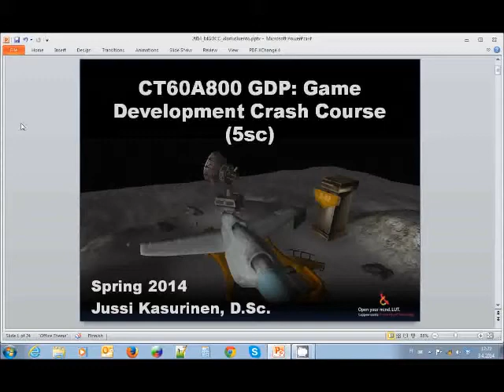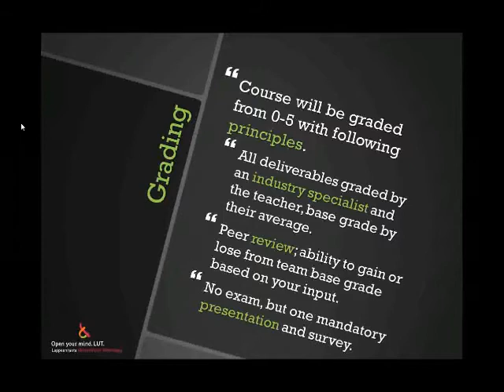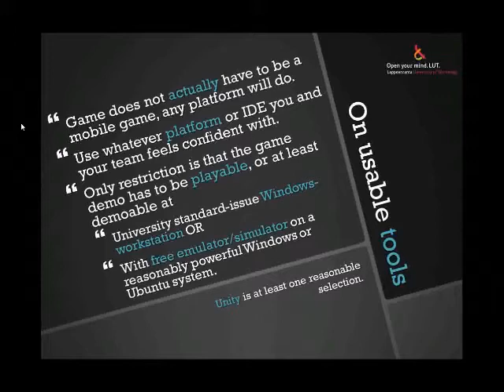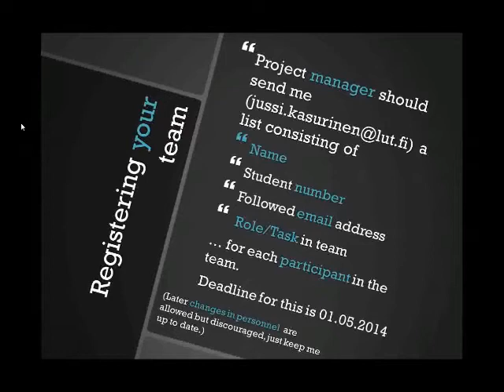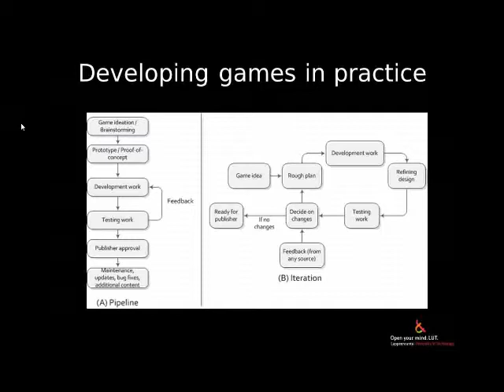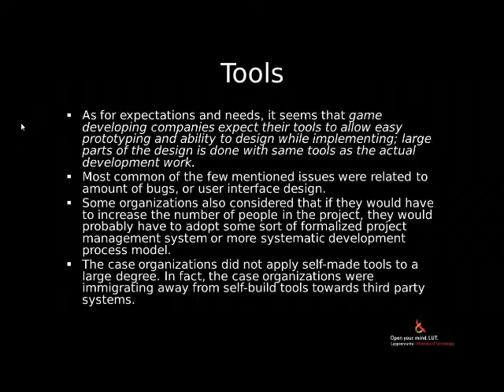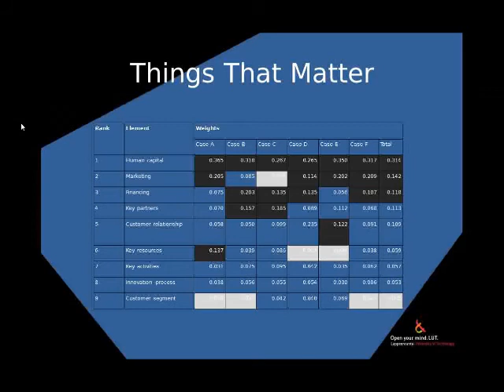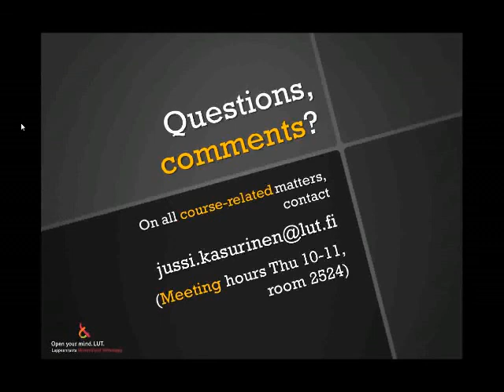Game Development Crash Course 2014 Orientation Lecture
Course outlines and Instructions to get started. Presented by Dr. Jussi Kasurinen, 2014.